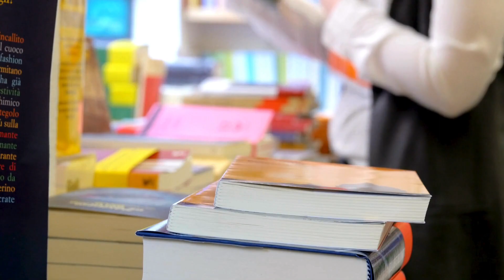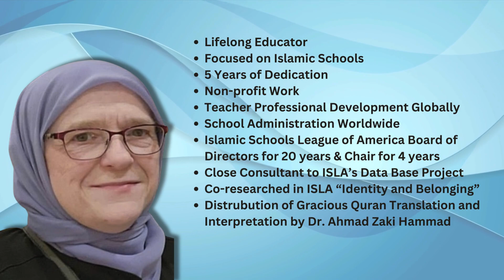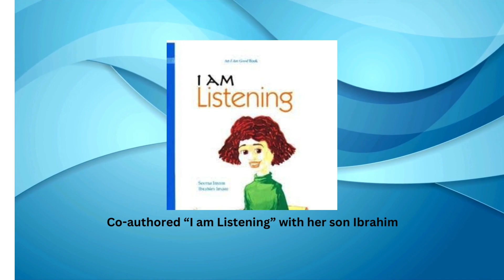Lifetime Service Award at 25th Annual Education Forum | isna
Professor Seema Imam is a lifelong educator with numerous educational certifications, including elementary, middle level, special education, school administration, and superintendent. She is a full professor at National Louis University, where she has served for twenty-nine years preparing teachers. Dr. Seema Imam has served in elected positions, including Senator, Senate Chair, University Leadership Council, two terms as Co-Chair of the National College of Education, and Chair of the Diversity, Equity, and Inclusion Committee.

Dr. Imam has sixteen years of experience in classroom teaching in the Chicago Public Schools and five years in school administration, serving as the founding principal of Universal School, a Pre-K to 12th Islamic school in the Chicago area. She holds two Master of Arts Degrees, one in
Reading and one in School Administration, as well as two Doctorates, one in Curriculum and Social Inquiry and one Doctorate in Islamic Education.

She has served as Chair of the Islamic Schools League of America, (The ISLA) for 4 years and continues serving her twenty-seventh year on the board. She is the co-author of a children’s book and numerous chapters and articles. Dr. Imam participates in the foundation of the rapidly growing Legacy International Online High School. She was a faculty participant in the Online teacher preparation program for Islamic school teachers, known as the Islamic Teacher Education Program or ITEP, preparing candidates worldwide for teaching in Islamic Schools. Dr. Imam has sustained interests in teaching with technology, once planning for and conducting three cohorts of teacher candidates using the iPad. A second consistent research area is that of diversity in the classroom, finding ways to help diverse students feel a sense of belonging in the classroom. Dr. Imam recently participated as a founding delegate of a new association, the Global Association of Islamic Schools, which convened in Istanbul, Turkey, in 2022 to plan its First Global Conference on Islamic Education.

Dr. Imam is active in the Muslim community in the Chicago area, where she raised her family. She now enjoys watching her children and grandchildren achieve many of life’s milestones.